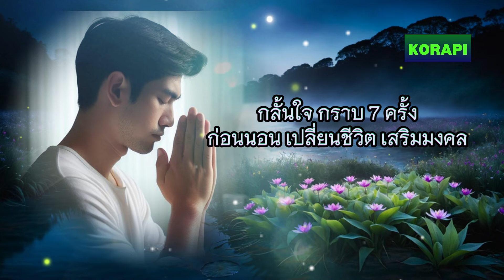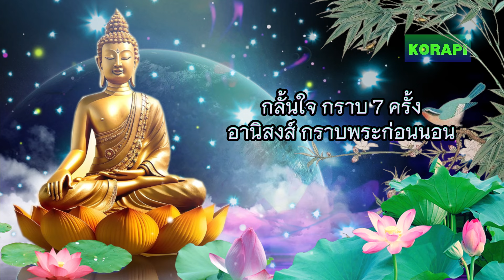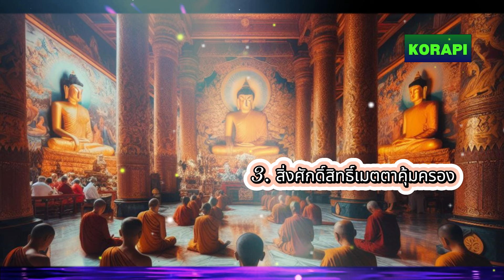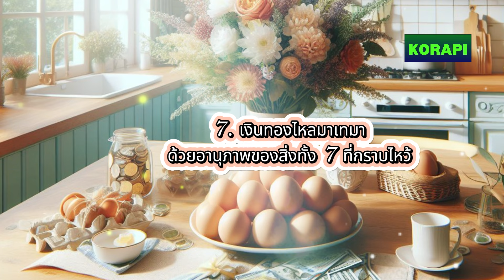ก่อนจะนอน กลั้นใจ กราบ 7 ครั้ง ก่อนหัวแตะหมอน ทำทุกวัน ชีวิตดีขึ้นทันตา หลับเป็นสุข เทวดาให้โชค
ก่อนจะนอน กลั้นใจ กราบ 7 ครั้ง ก่อนหัวแตะหมอน ทำทุกวัน ชีวิตดีขึ้นทันตา นอนหลับสบาย เทวดาให้โชค